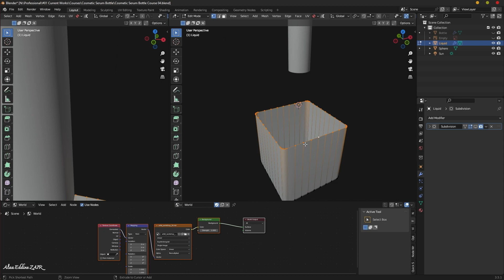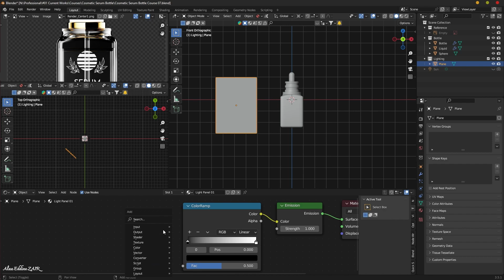Blender 3D: Cosmetic Product Modeling, Lighting and Rendering